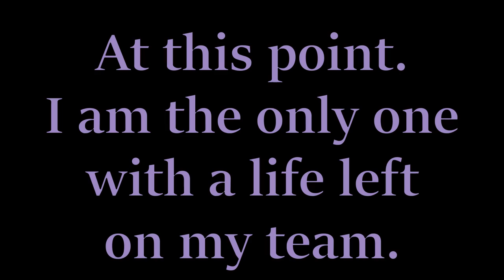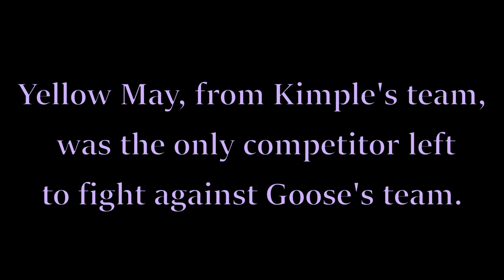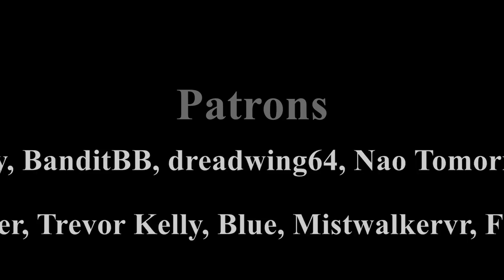| VRChat RP | 3 | THE TOURNAMENT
In this episode we finally have the Battledisks tournament between DoubleGoose, KimplE, and I. Things in the end take a turn that I was not expecting...

*Songs*
Cloud9 - Valesco
All I Need - Valesco
Stay With Me - Valesco